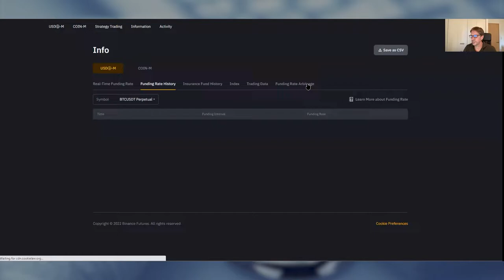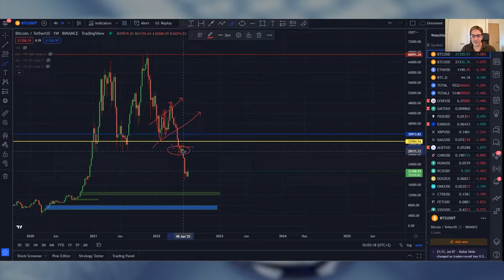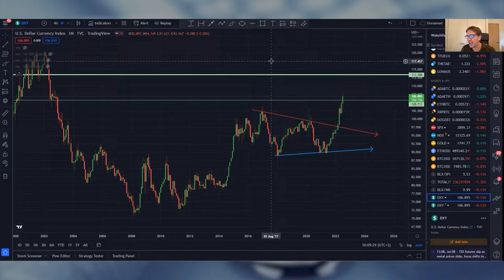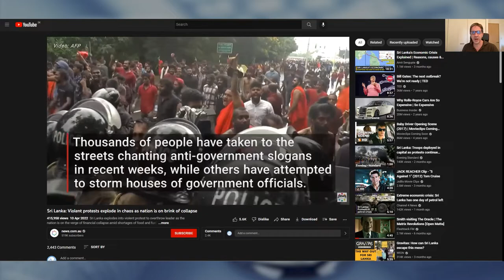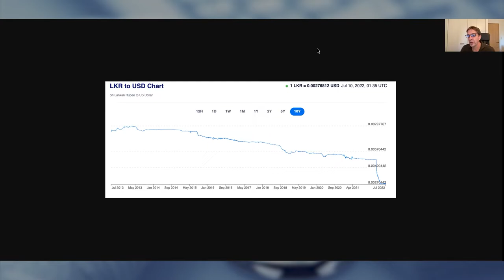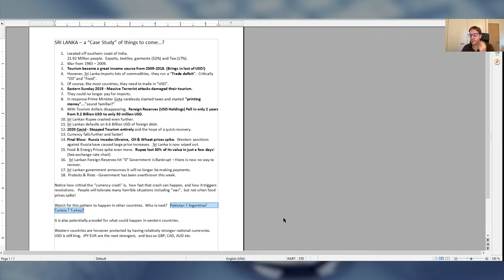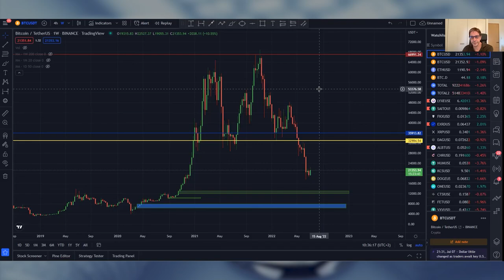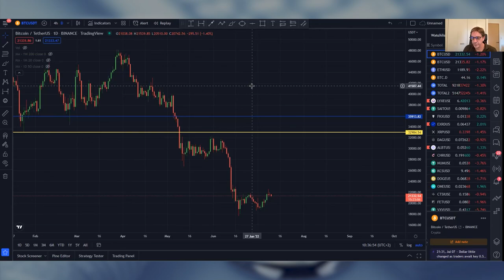ARE YOU PANICKING YET? Podcast time with Curtis and Dave.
Today, we are back with updates for usdollar and gold because we think interesting price movements are happening. Besides of the usual, BTC, stocks and sentiment .

00:00 Introduction
00:19 Crypto banktrupcies updates
02:48 BTC & S&P update by Curtis
04:47 BTC update by Dave
09:17 Us Dollar update
11:02 Gold update
13:49 Sri Lanka revolution
22:27 Sentiment. Are you panicking?

BTC bitcoin:144gNfbZYKoU15ZGE1tnuPSiNVkPC1jp4p

LTC LVPJJp9TE6RswhQ3Un6UYjohsp7XwGnjES

BCH bitcoincash:qrhrprvgntqylxsdqaxg4ada9eclt4rd4gaj4y0af7

ZEC t1ThtcZKCBVvcg7xggu5jsWnCF5mGufpTFt